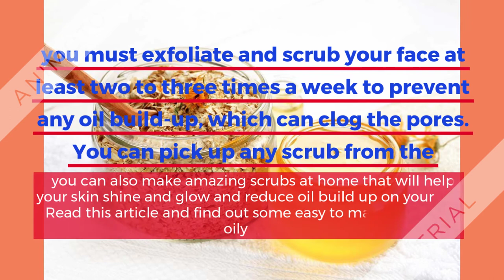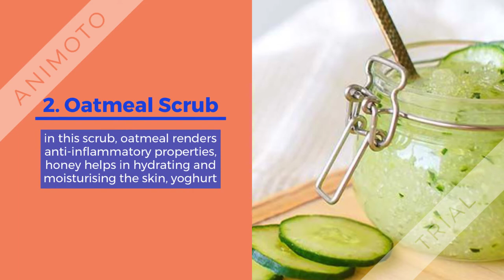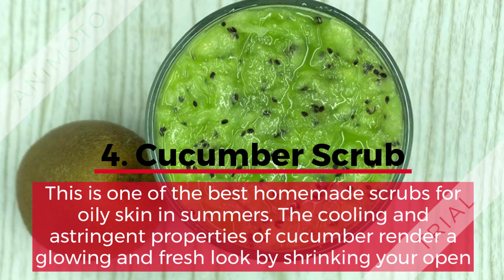5 Amazing Homemade Scrubs for Oily Skin tips and tricks!!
If you have oily skin, your skin may require extra care than the usual cleansing, toning and moisturising routine. Scrubbing is a great way of getting rid of dead cells from the skin as it unclogs pores and helps the skin to breathe. If your skin is oily, you must exfoliate and scrub your face at least two to three times a week to prevent any oil build-up, which can clog the pores. You can pick up any scrub from the market that is suitable for your oily skin. However, you can also make amazing scrubs at home that will help your skin shine and glow and reduce oil build up on your face. Read this article and find out some easy to make scrubs for oily skin.